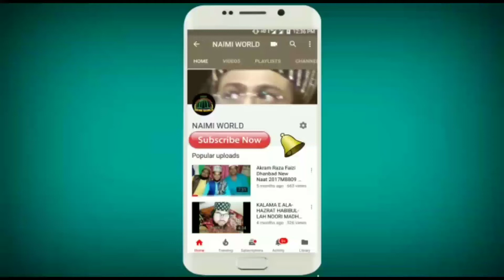Mufti Shamsuddin Misbahi Chaturvedi Giridih|New Latest Naat Sharif 19/10/2018 Ki Beautiful Andaz me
Beautiful andaz me Beautiful kalaam Sune Maza ajayega ji NAIMI WORLD KI Janib se

Mufti Shamsuddin Misbhahi Chaturvedi Giridih jharkhand Mobil Namber -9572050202.